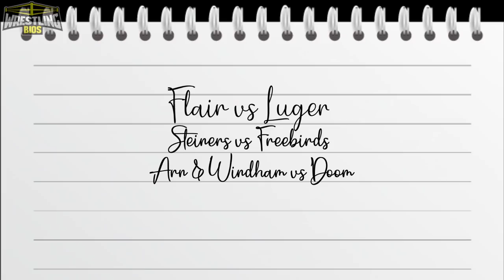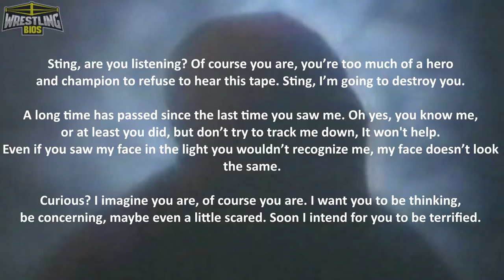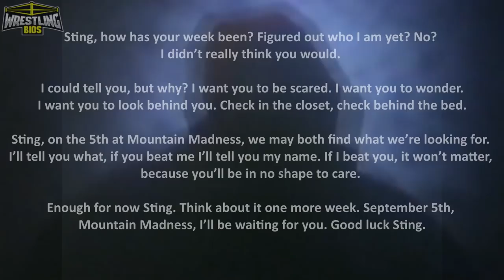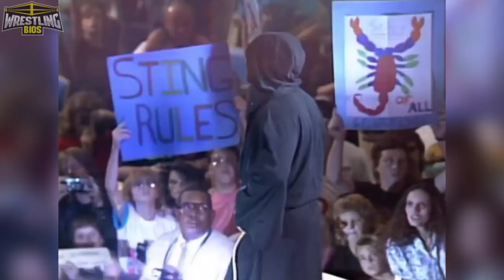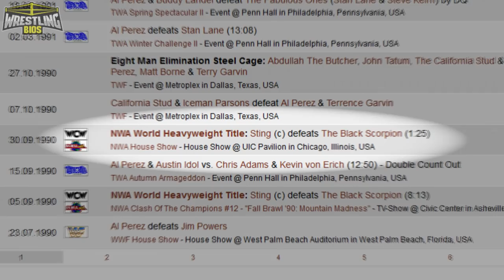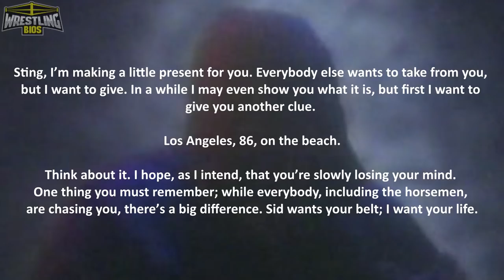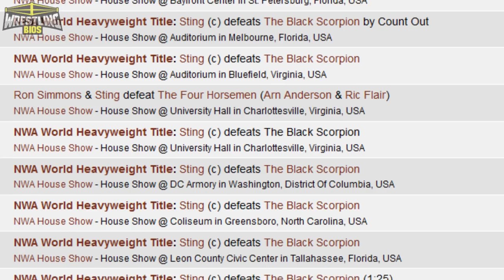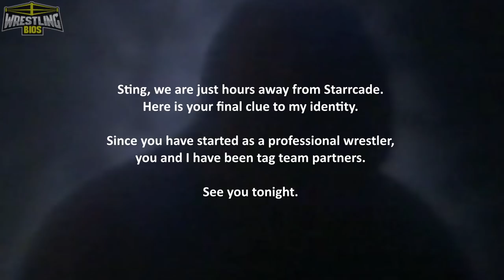The Story of Sting & The Black Scorpion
After Sting won the World Heavyweight Championship in 1990, one of the first opponents he would face was The Black Scorpion. The Black Scorpion was a mysterious superstar who hid his identity from both the fans and the Stinger, but he said he and Sting go way back. Clues were left for both Sting and the fans to solve, with red herrings being thrown in that suggested The Black Scorpion could be the Ultimate Warrior.

In reality, booker Ole Anderson had no idea how the story of the Black Scorpion would play out. Initial plans fell through when the man hired to play the character backed out, and the gimmick itself would develop into something much more comical and cartoony in comparison to how it began. At Starrcade 1990, Sting would reveal the identity of the Black Scorpion after winning a cage match, and  the storyline was dropped immediately afterward.

This video looks at the debut of The Black Scorpion, the Sting vs Scorpion match at Clash of the Champions XII, the magic tricks Scorpion would play at Halloween Havoc 1990 & Clash XIII, and we'll also look at the Sting vs Black Scorpion match at Starrcade 1990.

00:00 - Intro
01:30 - Ole Anderson's "idea"
04:05 - The first Black Scorpion Promos
08:29 - Clash of the Champions XII
11:07 - The build to Halloween Havoc '90
15:44 - The Scorpion's Black Magic
19:58 - Starrcade '90
23:22 - Final Thoughts / Credits